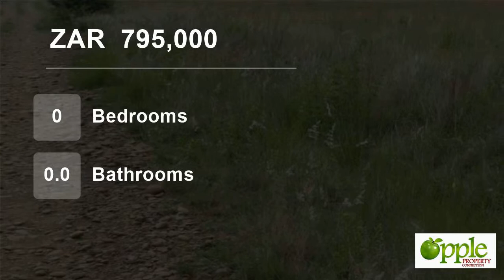Vacant Land For Sale in Mooiplaats, Krugersdorp, Gauteng, South Africa for ZAR 795,000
Planning to go green? Lovely grass plain to build your dream house. Buying the property includes a borehole, supply of 5,000lt free
water per day and complete solar system for 3 bedroom house.
The property is situated 15 minutes from all amenities. Access to property on the N4 East and good gravel roads. Not situated next to...